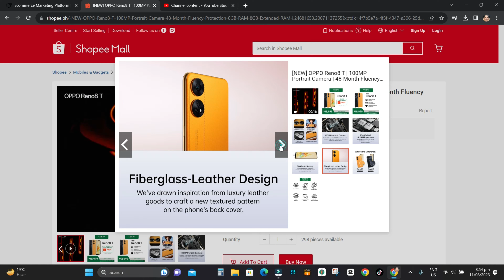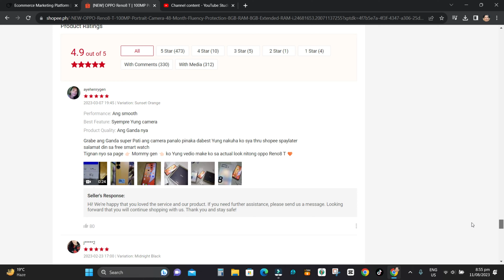[NEW] OPPO Reno8 T | 100MP Portrait Camera | 48-Month Fluency Protection | 8GB RAM +8GB Extended RAM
✅Buy and Sell Online on Shopee Philippines
✅Enjoy Special Deals, Sales, Promos, and Discounts on Shopee Philippines
✅Select Your Payment Method of Choice on Shopee
✅Cash on delivery anywhere in the philippines
newoppo# opporeno8t# portraitcamera#

 and you can start promoting your favorite products online through a special link.
When someone clicks on your links and make a purchase, you'll earn a sale commission. It's as easy as that!

travel vlog
philippines youtuber
shorts video
exploring anything
discovering anywhere
exploring anywhere
roadtrip philippines

4. Comment or leave a message.